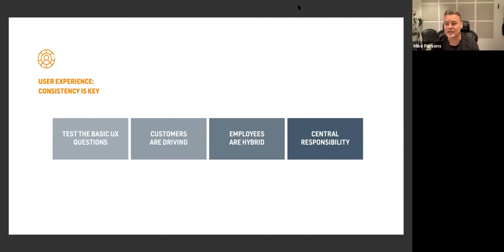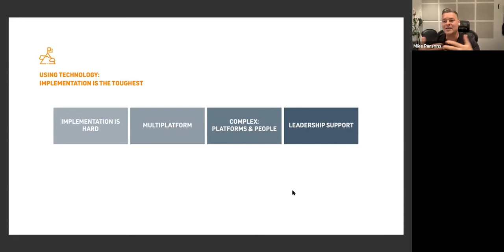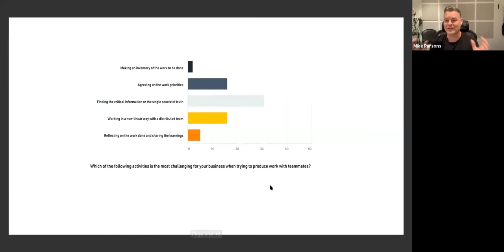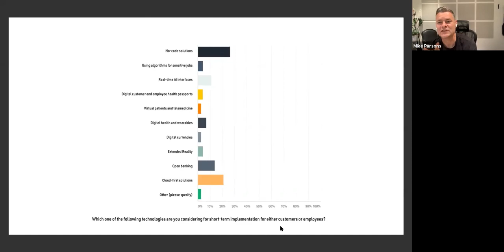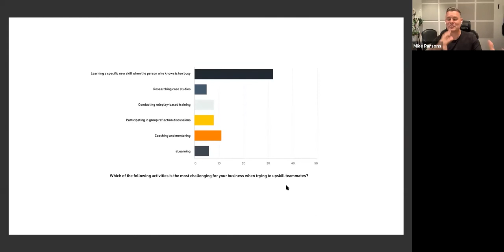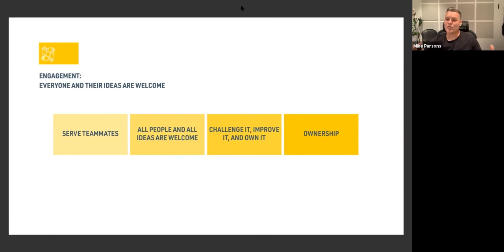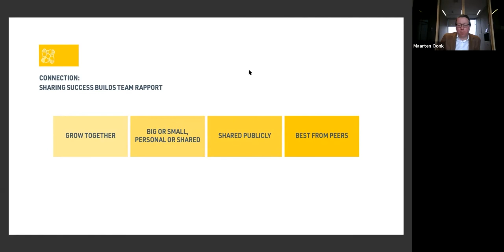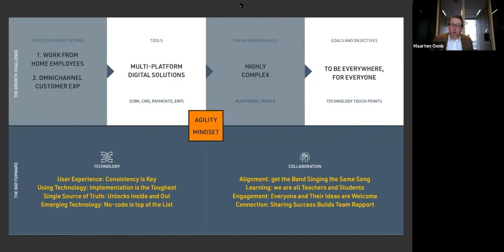QUALITALKS | 2021 Emerging trends in tech & collaboration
This webinar brings together QUALITANCE CEO Mike Parsons and Maarten Oonk, Managing Partner at Deloitte Center for the Edge to analyze how the work-from-home reality has changed the way we use technology and collaborate to build digital products. Our Emerging Trends report, which is the fuel of the conversation, breaks down behavior & tech adoption changes across organizations.